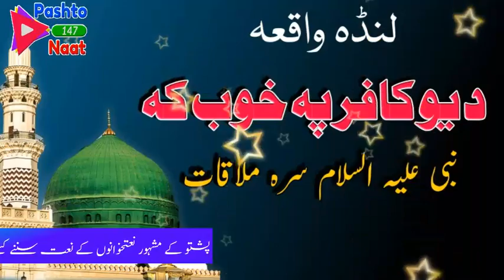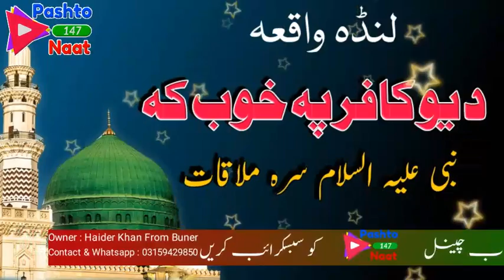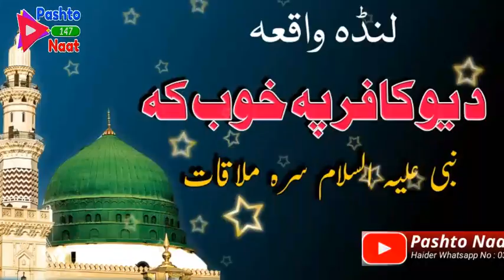WaQiya Da yo Kafir Khwab - Short Story - Pashto Naat - Pashto Naat 147